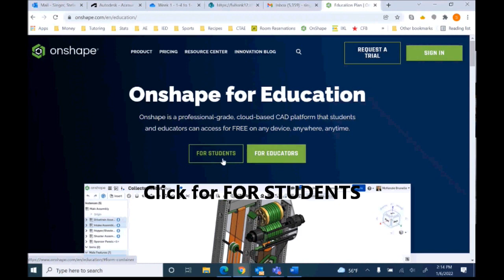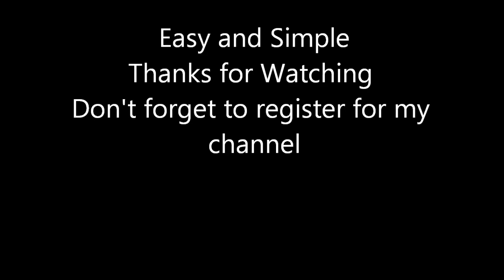How to create an Onshape Account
THis is how you set up an Onshape Educational Account